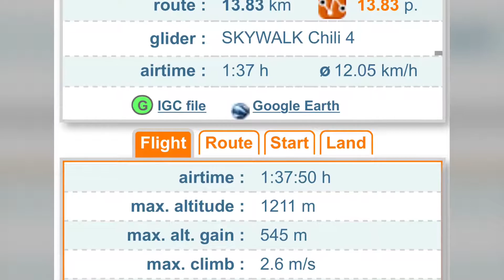2018 04 25 Cà del Monte 1h e 30min incroci e Golf Club. Film